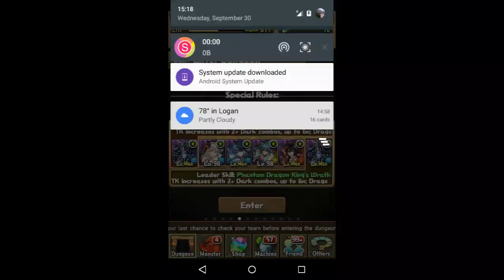[Puzzle & Dragons] Ultimate God Rush! - Zaerog∞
Taking Z8 for a spin. Pretty fun; LS is a bit different, don't typically play Sarasvati-style leads. I feel the team could benefit with some heart-making. Typhon could work if I had him, or Asmo- who I do have- and double as food for Valkyrie. Anyone have a favorite setup?